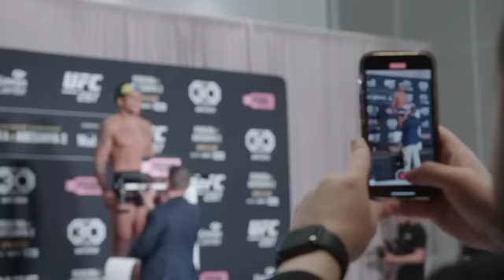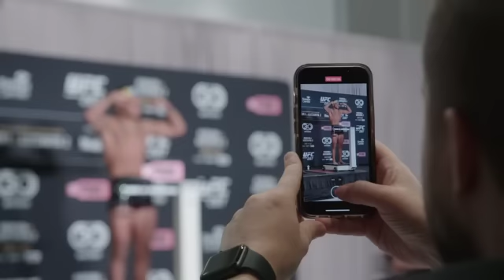UFC287 Embedded Español: Episodio 6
Día de pelea, antes de los combates en vivo conoce cómo se confrontan y llegan los protagonistas a UFC287.